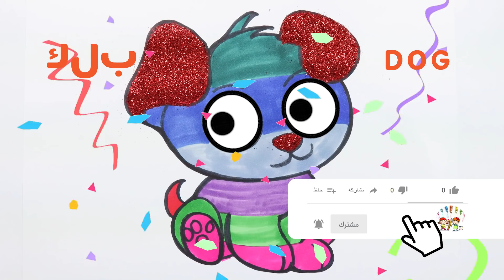تعلم الألوان - تعلم الحيوانات - تعلم اللغة العربية - كيفية رسم واللون الكلب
فيديوهات التعلم للأطفال

تعلم الرسم - تعلم الألوان - تعلم الحيوانات - تعلم اللغة الإنجليزية

أفضل قناة تعليمية للأطفال على YouTube.

وقتا ممتعا مع أشرطة الفيديو لدينا